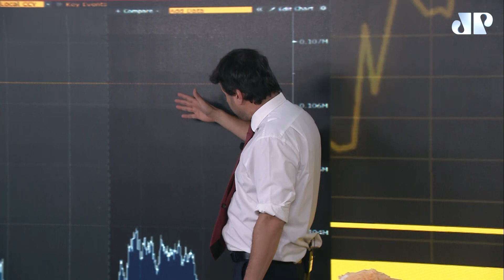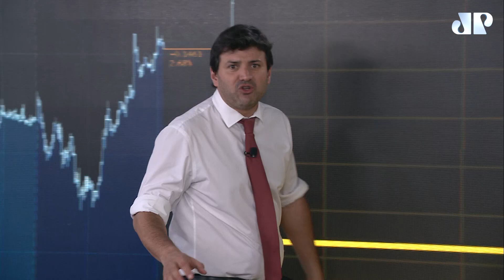Crise fiscal, inflação em alta e o PIB de 2022 | Sextouro